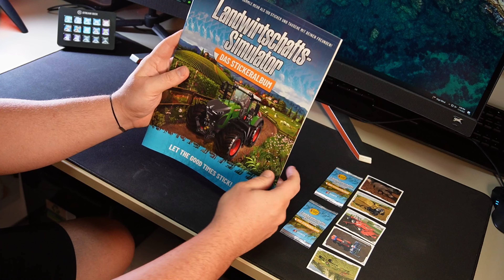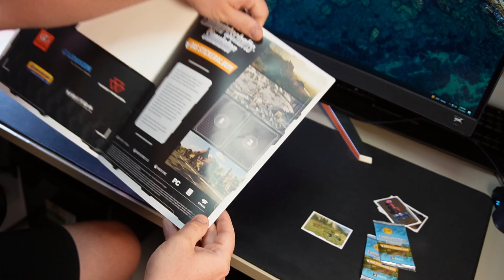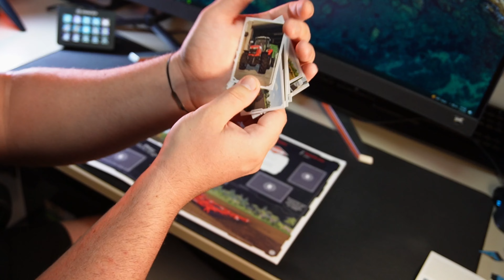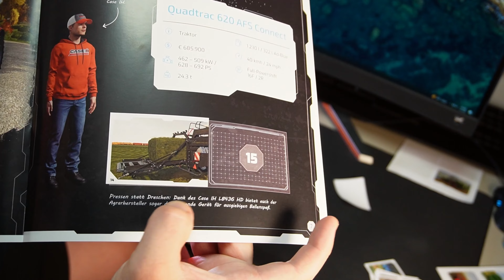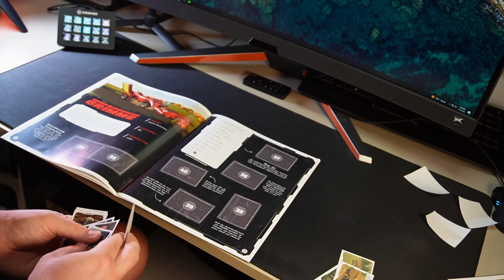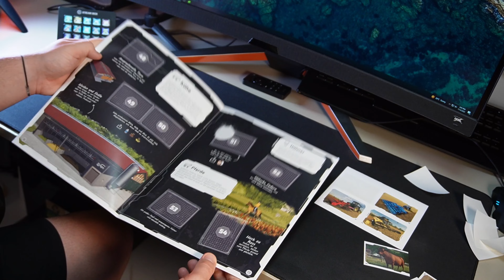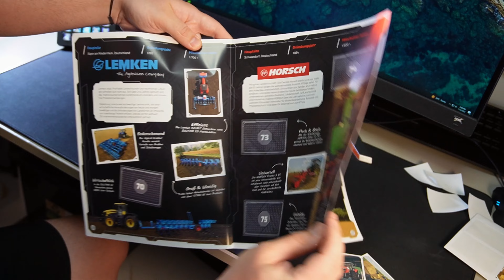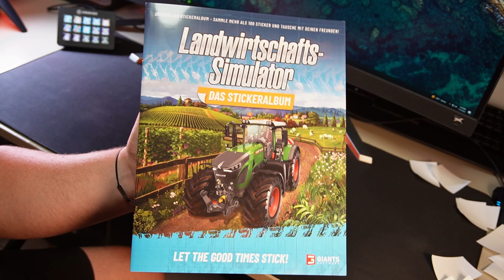ALBUM CU STICKERE PENTRU FARMING SIMULATOR 22